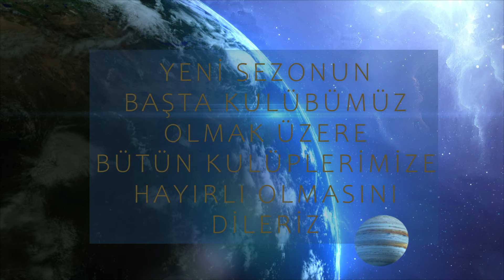Altınokspor 2022-2023 Sezon Açılışı : İlk Antrenman